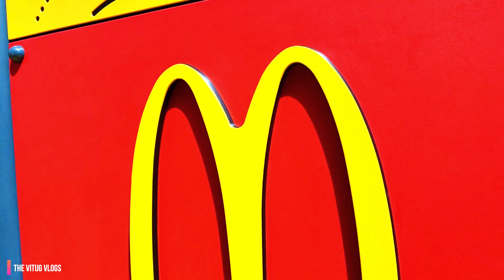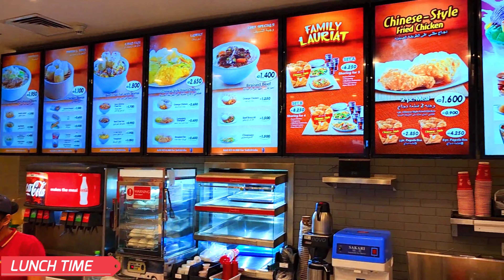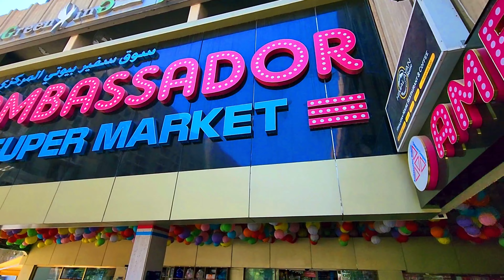FRIDAY BREAKFAST SA MCDO I SUMMER IS HERE MAINIT NA! I GROCERY AT AMBASSADOR SUPERMARKET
THE VITUG VLOGS